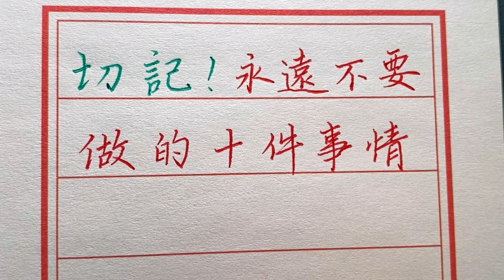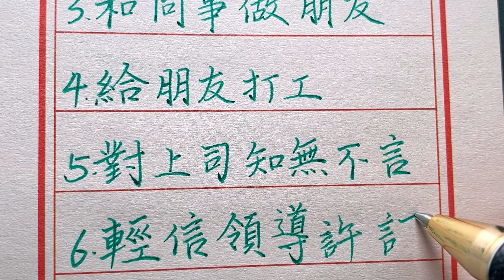切記，切記，這十件事打死也不要做，有的人不知道一輩子都毀了！chinese calligraphy